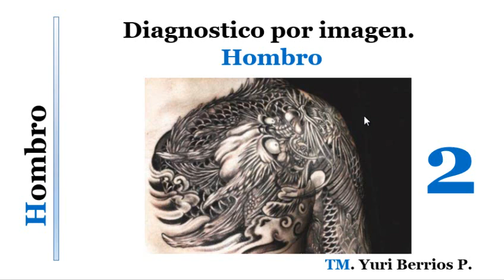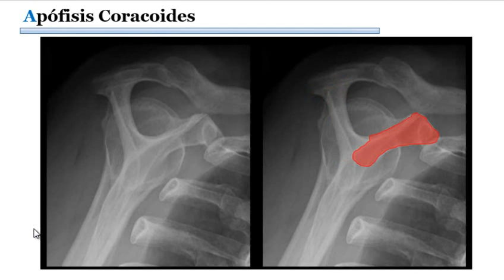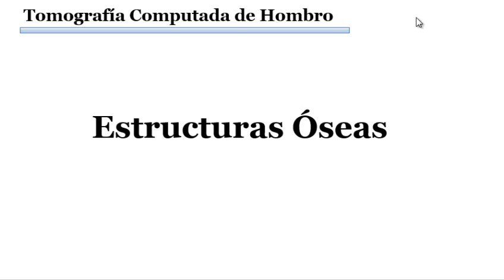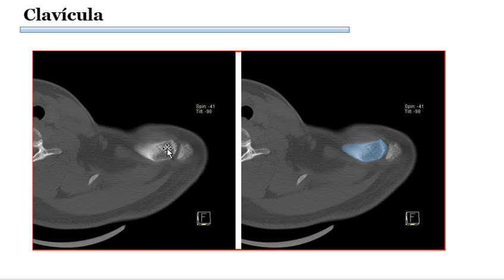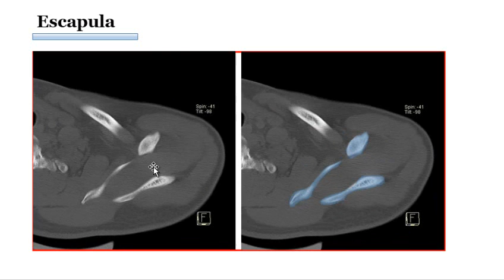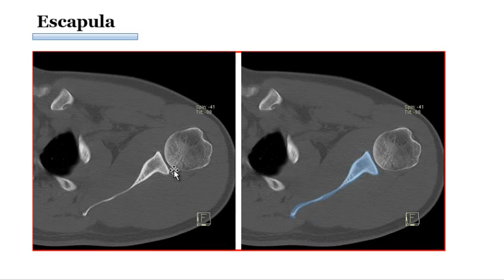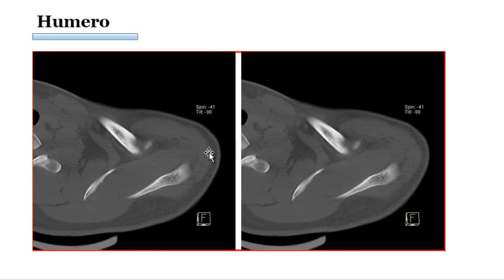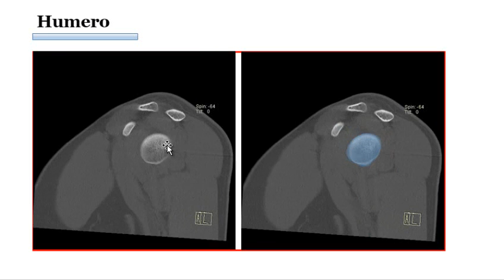Anatomía Radiológica para estudiantes: Hombro 2 (proyección lateral de escapula - TC de hombro)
Anatomia radiologica de la cintura escapular y articulacion del hombro, Radiografía proyeccion oulet, y TC de hombro.

Comenten